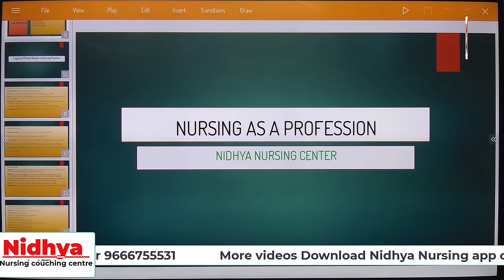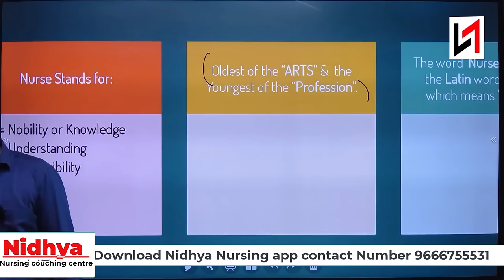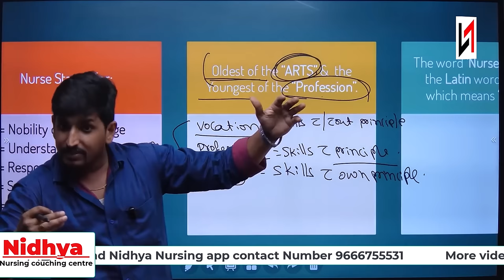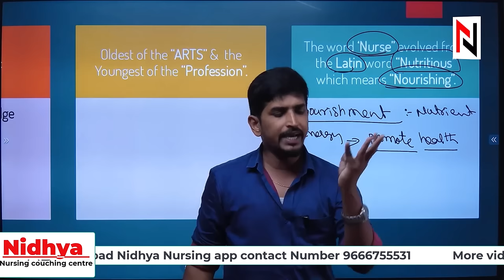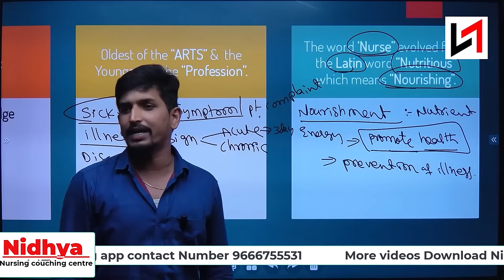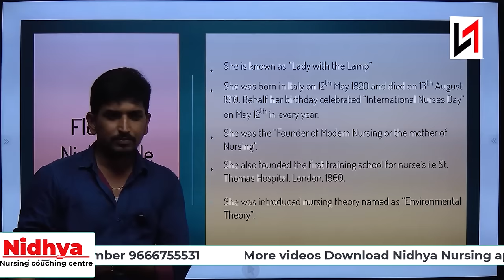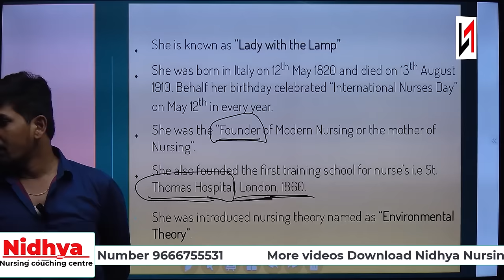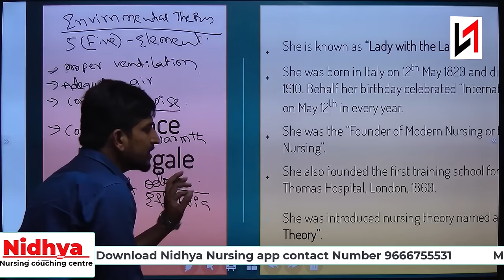🔴LIVE: ESIC Nursing Officers Exam Special classes |Nursing As a profession|11Days to Go|Nidhya #🔴